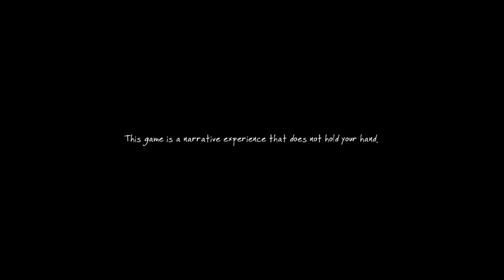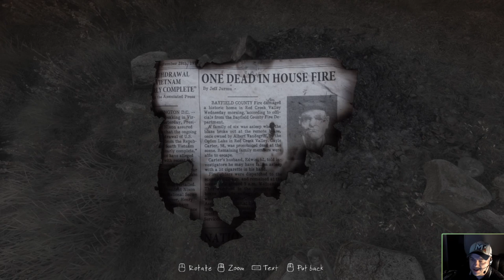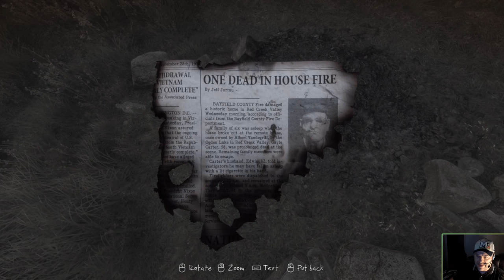Unwilling Sacrifice | The Vanishing of Ethan Carter, Introduction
The Vanishing of Ethan Carter, Complete Let's Play: Part 1. This series contains gameplay and a blind playthrough.

Examining traps after exiting a tunnel, crossing a bridge into Red Creek Valley, and examining a train engine and severed legs to discover details about someone's death. I love the creepy vibe! :)

Inspired by pulp, private eye, and horror fiction from notables as Raymond Chandler, Algernon Blackwood, Stefan Grabinski, and H. P. Lovecraft, "the Vanishing of Ethan Carter is a game to be played at night, alone, and with headphones." Released on September 25, 2014 on PC, a PS4 version is slated for release in 2015. The story revolves around a boy named Ethan Carter and strange events occurring in the town of Red Creek Valley dealing with the mystical, macabre, and murder. In the role of supernatural investigator Paul Prospero, it is your task to piece together what has happened and to find (and hopefully save) Ethan Carter, a young boy scared of what will happen to him.

Controls are fairly standard: W, A, S, and D for movement, with mouse movement to look around. Left Ctrl toggles crouch / stand, RMB is zoom in, LMB is interact. Left Shift is run, but there is no jump. Instead, Spacebar is used to open or close a vision. Q and E are used to navigate to previous or later items (like when numbering events in a sequence leading up to a murder).

With no sign of Ethan and clear indications of foul play from the moment you cross the bridge to enter Red Creek Valley, will you find Ethan in time to save him? Will you be asked to stop whatever is happening? Even more importantly, if asked, will you be able to stop it?